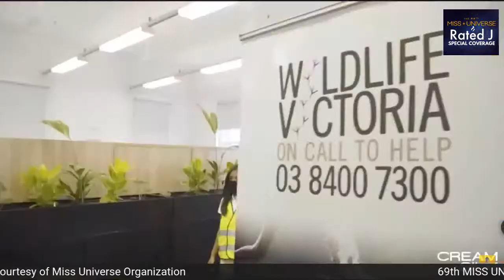MISS UNIVERSE 2020 - FINALS NIGHT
Watch the finals night of the 69th Miss Universe.